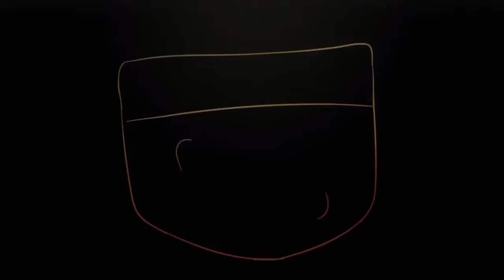A$AP ROCKY xA$AP FERG - BODEGA CATS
they rapped as cats